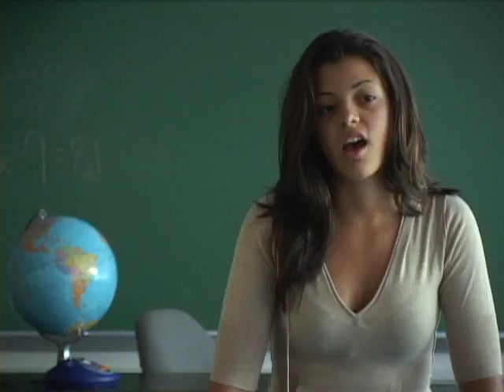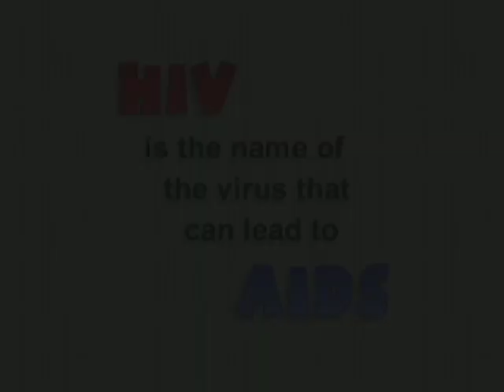Understanding HIV and AIDS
"What is the difference between HIV and AIDS? How do you get it? Can I touch a person with AIDS? Is there a cure for HIV?" Based on national health curriculum standards for middle school plus the latest science, this program arms students with the facts about HIV and AIDS. It presents an age-appropriate review of the basic terms, definitions and biology of the HIV virus plus means of infection, treatment, and protection. The program also sends a clear message that abstinence is the only 100% effective option for avoiding sexual transmission of the HIV virus. It includes a dialogue with middle school students and two HIV positive young people on issues that impact their lives: How should an HIV+ person be treated by others? What are the common misconceptions about how HIV is acquired? What strategies and life skills can teens use to stop the pressures that might expose a young person to HIV? Your students are sure to notice this attention grabbing video hosted by multi-platinum recording artist Bow Wow, star of the films Like Mike and Fast and the Furious: Tokyo Drift